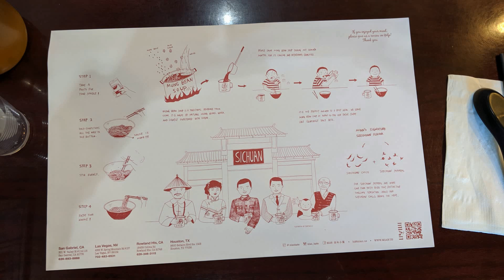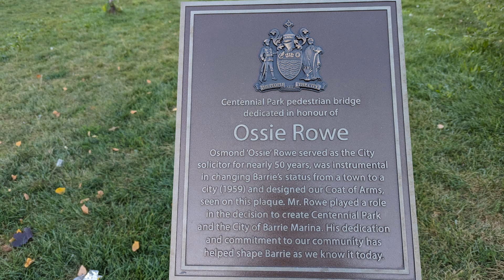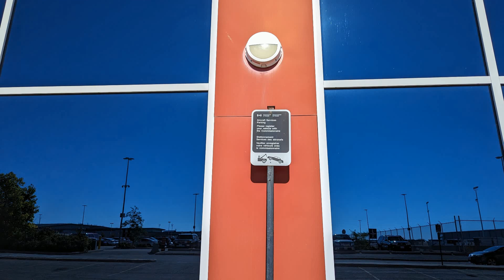七十岁残雪 成诺贝尔文学奖大热门 从未获得国内权威奖项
我几乎每天写作。写作给我带来强烈的自信，使我的身体保持健康。